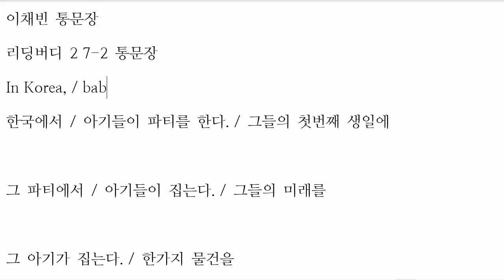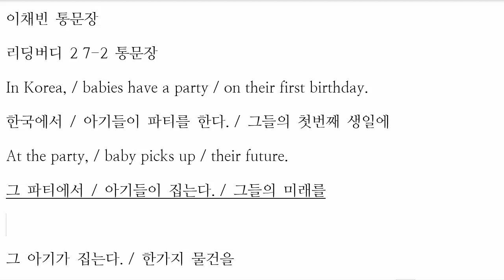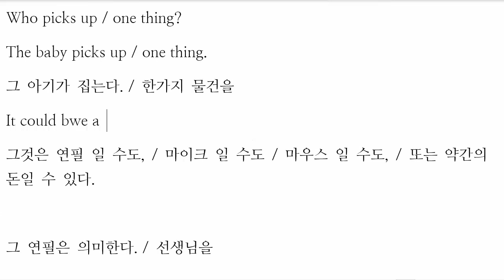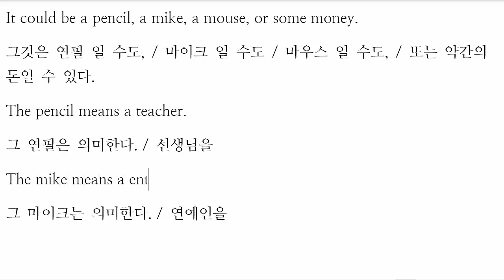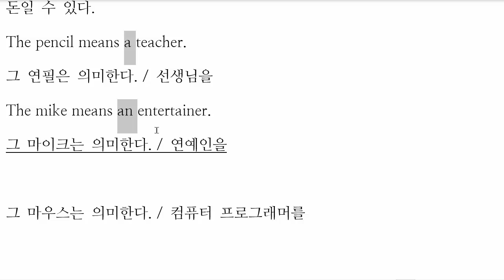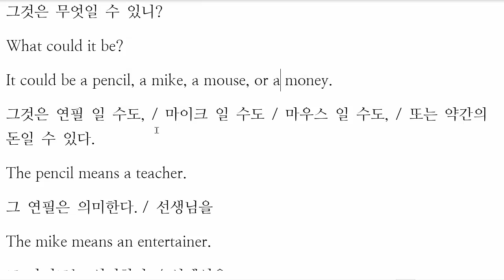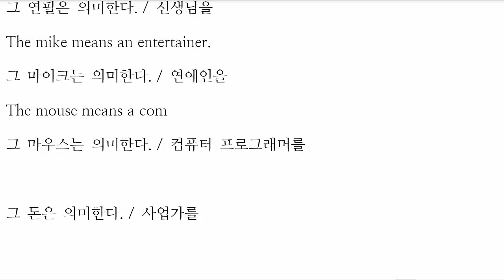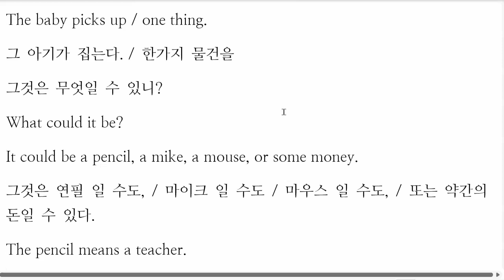이채빈 2023 01 11 초등 독해 통문장 말하기 성취도 80